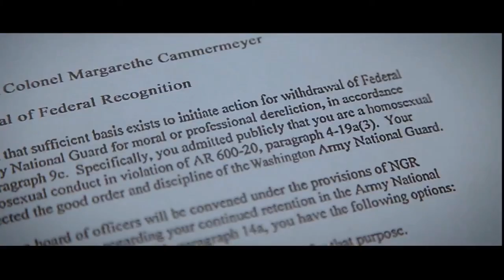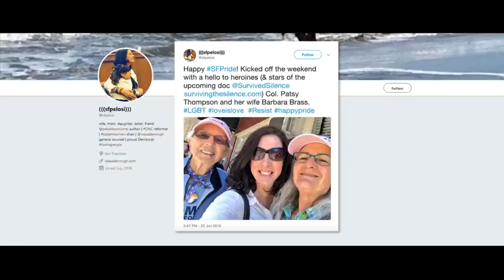Surviving The Silence QSFF20 Interview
SURVIVING THE SILENCE | Interview for Queer Screen Film Fest

Joining Festival Director Lisa Rose, is director, writer, producer Cindy L. Abel and documentary subjects Col. Patsy Thompson, Barbara Brass, Col. Margarethe Cammermeyer and Eric Fanning.

SURVIVING THE SILENCE
In the 90s, decorated Army nurse, Col. Thompson was forced to expel an army hero for being a lesbian. What no one knew at the time was that Thompson herself was in the closet. In Surviving the Silence, these women reunite to tell the inspiring story behind the trial that changed military history.